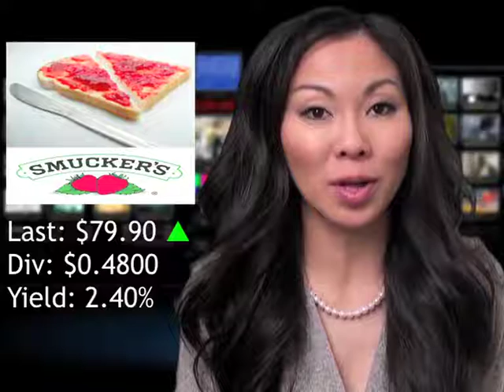Passfail.com News: Daily Dividend Report: SJM, K, ALTR, EPB, WES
J M Smucker Company (SJM) maintained its quarterly dividend of 48 cents per share. The famous jelly maker will pay its dividend on Friday, June 1, 2012, to shareholders of record at the close of business on Friday, May 11, 2012.

Shares are higher by about eight tenths of a percent.

In other dividend news, Kellogg Company (K) maintained its quarterly dividend of 43 cents per share. Altera Corporation (ALTR) maintained its quarterly dividend of 8 cents per share.

Among dividend increases, El Paso Pipeline Partners (EPB) announced its quarterly dividend of 51 cents per share, an increase of about 2% over its prior dividend in January of 50 cents. Western Gas Partners (WES) announced its quarterly dividend of 46 cents per share, an increase of about 5% over its prior dividend in January of 44 cents.